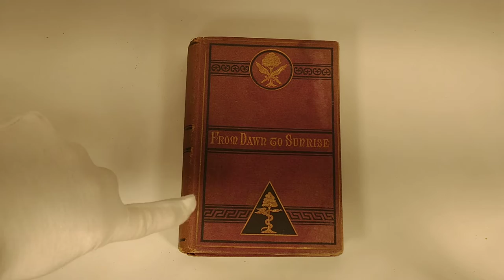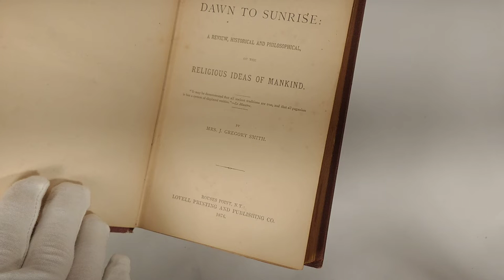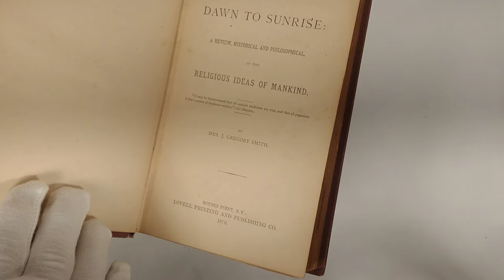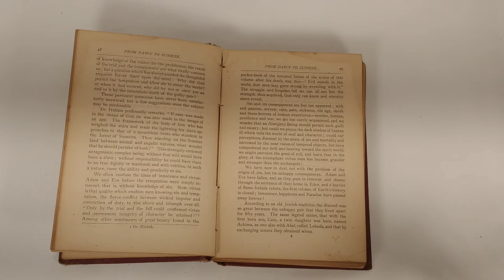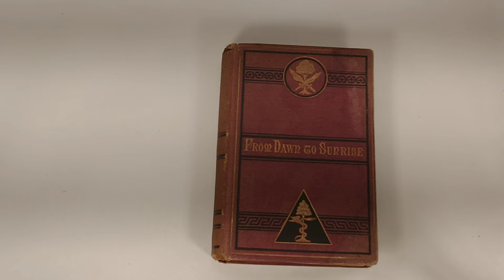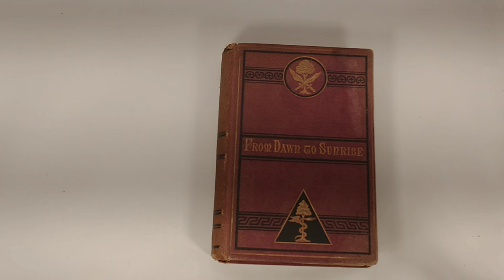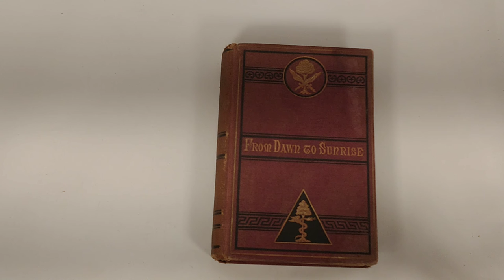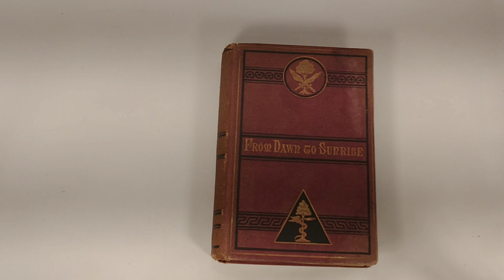Mrs. J Gregory Smith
A book I found with a fascinating topic and colorful author.
Ann Eliza Smith
From Dawn till Sunrise